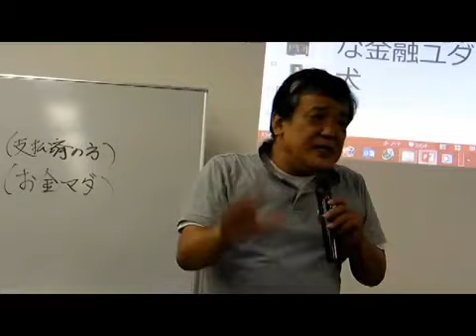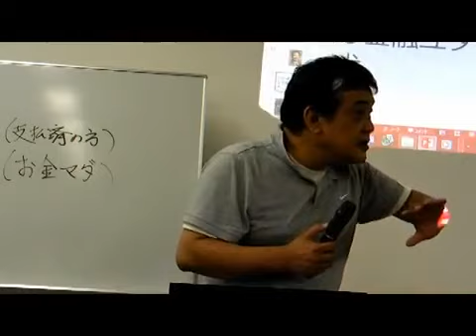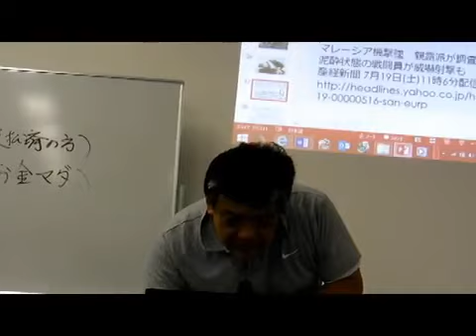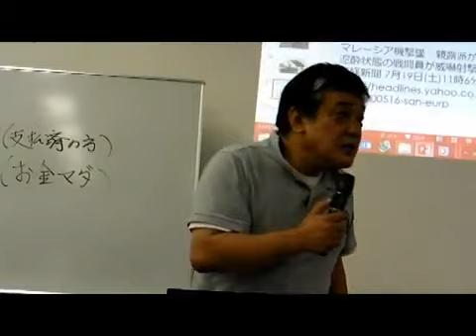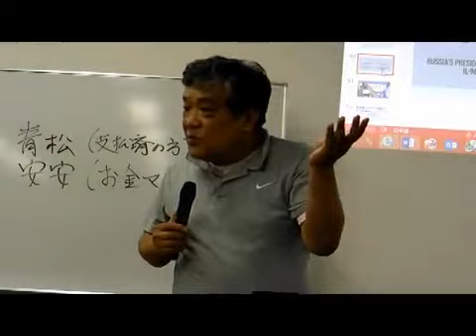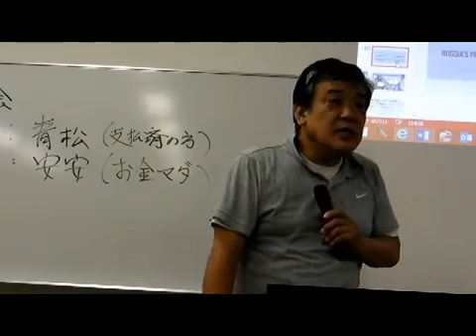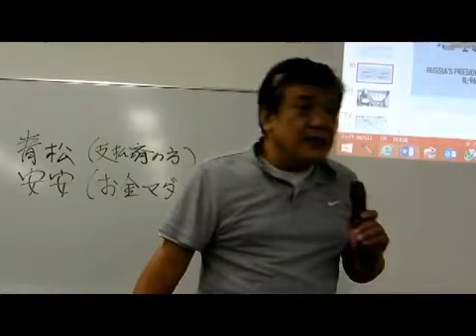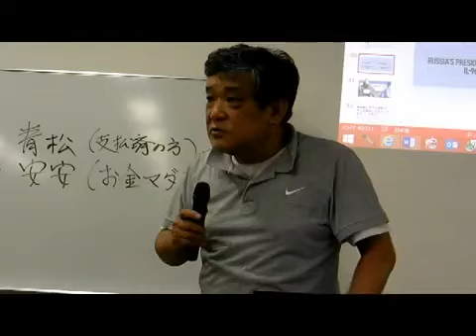ウクライナ・マレーシア航空機墜落 1/5【人類０．０１４％の謀略・狙いはプーチン】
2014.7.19 リチャード・コシミズ東京池袋講演会 より

マレーシア航空機が撃墜された理由・・・

プーチン
｢現在の国際金融システムは、ドルに、より正確に言えばアメリカ政府の通貨金融政策に過度に依存している。BRICS各国はこの現状を変更したいと望んでいる。｣

7月15日BRICS銀行設立
｢2014年7月15日は、アメリカによる一極世界終焉の日として歴史に刻まれることでしょう。｣

・G7の2軍化・・・日本が入っているのが嘆かわしい。
・IMFは無用の長物・・・搾取して属国にするユダヤ金融資本のためのシステム。
・アメリカが覇権を喪失する。
・米ドルが基軸通貨ではなくなる。
・米国債が無価値になる。
・アメリカがデフォルトする。

　(TPPゴリ押し）日本経済新聞はこのことを一切書かない。旧勢力の支配下にあるマスゴミは一切報じない。

マハティール元マレーシア首相
「TPPは経済成長を続ける中国の脅威に対抗するため、アジア太平洋地域の国々を自国の勢力圏に取り込もうとするアメリカの企てに過ぎない。」「もしマレーシアがTPPに署名すれば、外国の干渉なしでは国家としての決定ができなくなり、再び植民地化を招くようなものだ。」
⇒MH370便失踪
「CIAやボーイング社が情報（真実）を隠している。」「（370便通信不能後、行方不明になった点について）370便はボーイング社777型旅客機で、すべての衛星やGPS機器はボーイング社によって備え付けられている。ボーイング社は不具合の原因に加え、簡単に通信不能に陥らないこともわかっているはずだ。」
「ボーイングとCIAによる遠隔自動操縦によって操縦士はどうすることもできなくなった。370便はおそらく何処かに存在している。航空会社のロゴなどは消されているだろう。破片とフライトレコーダーの捜索など時間と金の無駄だ。」
⇒MH17便撃墜

【まとめ】
・MH機撃墜犯はウクライナ軍？親露派？どちらでもない。
・盛んに親露派のミサイル攻撃を示唆する金融ユダヤ御用達メディア・
・親露派にも金融ユダヤのスパイ。（ビンラディン型）
・ウクライナ政変：金融ユダヤによるロシア叩き。（ガスパイプライン）
・ソチオリンピックで手が回らないプーチンの隙を突いたネオナチ・暴力クーデター。
・ガスパイプラインの妨害（ウクライナ・シリア・ユダ金の利益のための殺戮）。
・ポロシェンコもユダヤ人。
・オートランによる民間航空機の操縦乗っ取り・航路逸脱（大韓航空機、９．１１。。。金融ユダヤの手口）
・攻撃機が民間機を撃墜（９１１、JAL123）
・ロシア大統領専用機すら標的？　それとも脅し？
・反米国家の民間機は「落ちる」。（マレーシアMHとTPP）
・民間機が落ちると「反米勢力」の犯行にされる。（メディア談合）
・BRICS銀行が創設されると世界中事故だらけになる。
・MH撃墜を隠れ蓑にイスラエルによるガザ侵攻・大量殺人（ハマスは敵を演じるユダヤ傀儡）（ビンラディン型）
・安倍晋三の偽旗戦争計画・不正選挙から日中戦争。香港・台湾で飼っている統一協会が動く。そのための集団的自衛権。
・金融ユダヤ人100万人は全人類70億人の敵である。